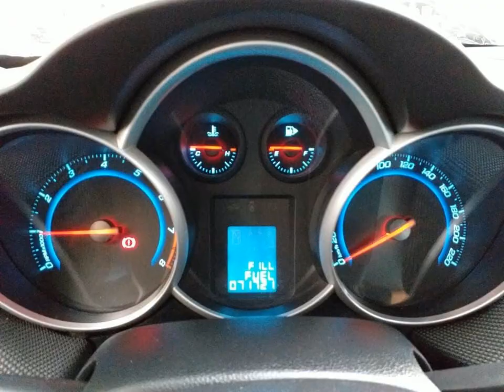CHEVROLET CRUZE - 2015 - Santo André/SP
GARANTINDO TOTAL PROCEDÊNCIA E QUALIDADE DO VEÍCULO Contate nossos Consultores de Vendas - PREÇO ANUNCIADO PARA PAGAMENTO À VISTA - Aprovamos seu Credito por telefone com rapidez e sem Burocracia - Trabalhamos com as melhores taxas e Bancos especializados em financiamento veiculos - Financiamos com ou sem entrada em até 60x - Parcelamos sua entrada em 10x sem juros no Cartão de Credito - Temos a Melhor avaliação do seu usado na troca - Aceitamos Carta de Crédito - Compramos seu veiculo - Fazemos Troca com Troco -CASO TENHA CARRO NA TROCA CONSULTE NOSSAS CONDIÇÕES *Reservamos o direito de corrigir possíveis erros de digitação. *Consulte condições e vigência com a equipe de vendas

Dados do Veículo
Veículo: CHEVROLET / CRUZE 1.8 LT SPORT6 16V
Ano: 2015/2015
Combustível: FLEX
Portas: 4 PORTAS
Câmbio: Manual
Cor: PRATA
KM: 71.700

✅ Air Bag
✅ Alarme
✅ Ar Condicionado
✅ Ar Quente
✅ Desembaçador Traseiro
✅ Direção Hidráulica
✅ Freio ABS
✅ Retrovisores Elétricos
✅ Travas Elétricas
✅ Vidros Elétricos
✅ Volante com Regulagem de Altura
✅ Limpador Traseiro
✅ Trio Elétrico
✅ Piloto Automático
✅ Farol de Neblina
✅ Entrada USB
✅ Controle de Som no Volante
✅ Bluetooth
✅ Porta Copos
✅ Sistema ISOFIX
✅ Console Central
✅ Protetor de Cárter
✅ Rádio USB
✅ Som Original